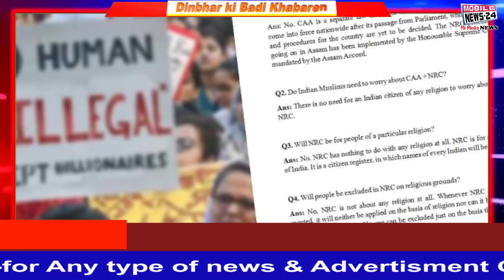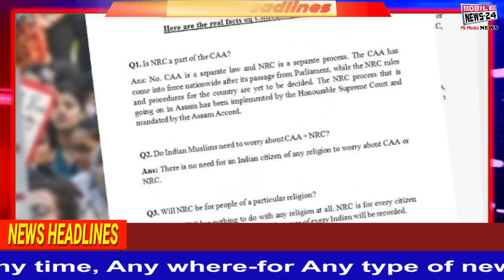Badi Khabre | Latest news | बड़ी ख़बरें | Fatafat khabren | Speed News | MobileNews24.